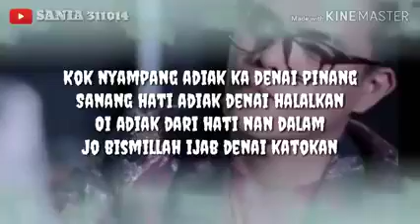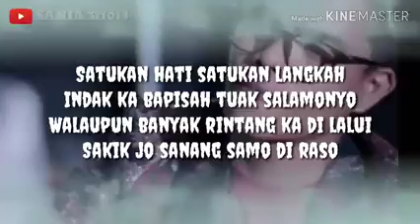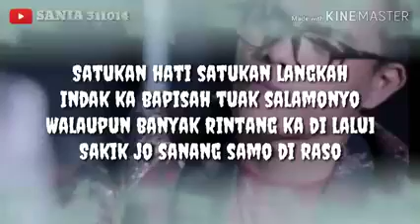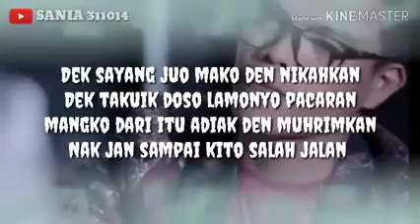Adiak Den Muhrimkan David Iztambul Lirik low